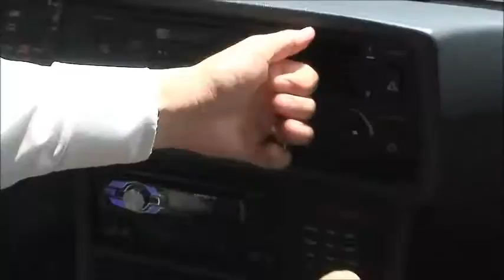BMWM6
世界で一番美しいクーペと呼ばれていたＢＭＷ　Ｍ６のご紹介です。